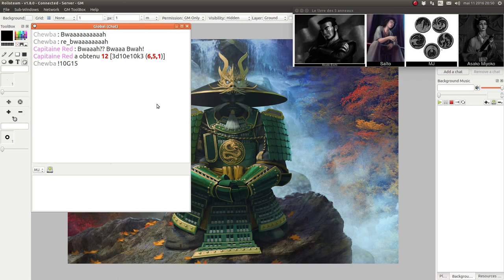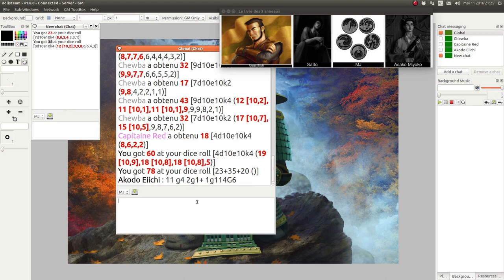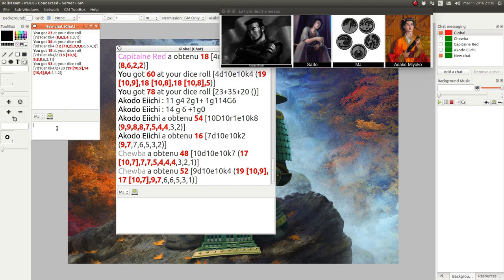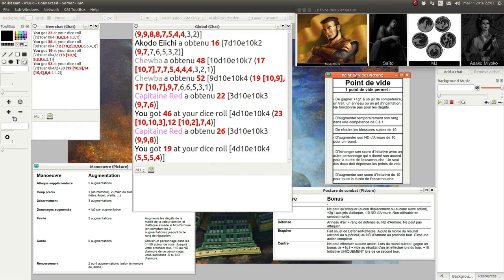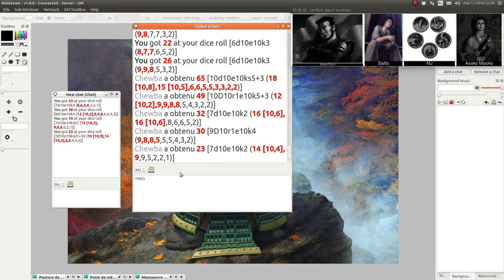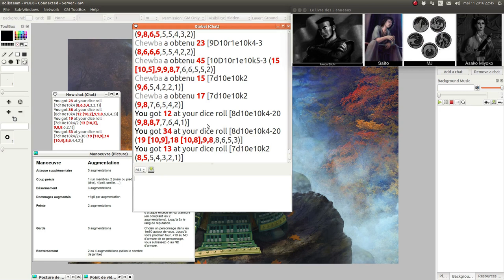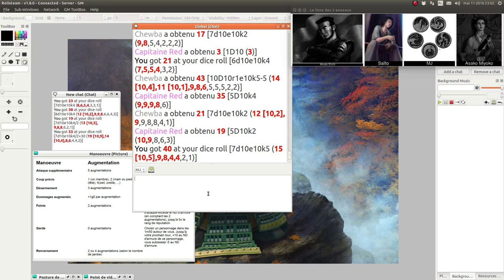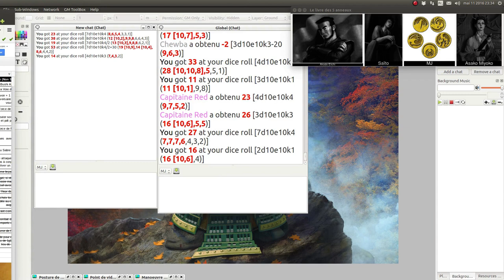JDR - L5R - Campagne Seconde Cité - Épisode 32 - Balade champètre en Zombieland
Description:
Le groupe se retrouve embourbé dans les problèmes de Saïto, le jeune ronin.